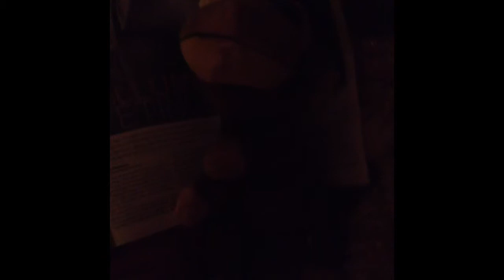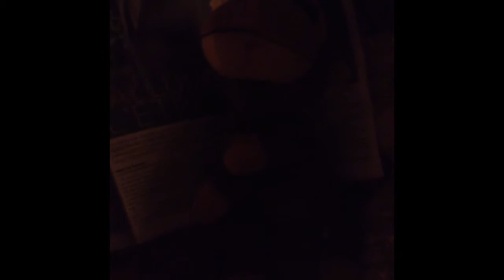Jack the chimpenzi's pizza part 4